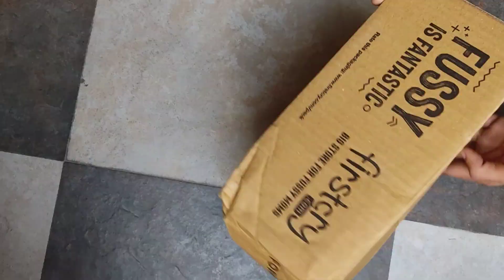BABYHUG RE USABLE DIAPERS FIRSTCRY